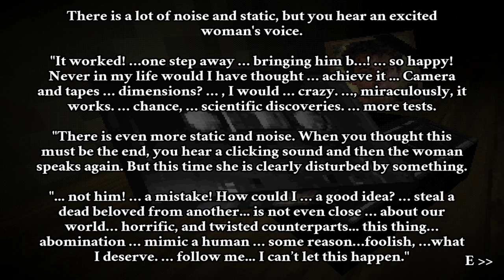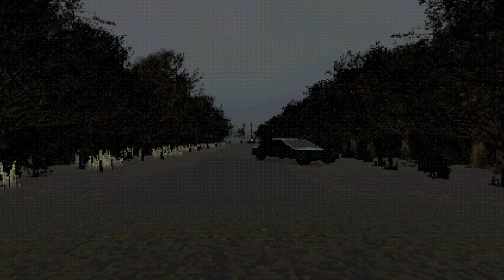Exploring An Abandoned House I Get Sucked Into ANOTHER Dimension! - The Other One